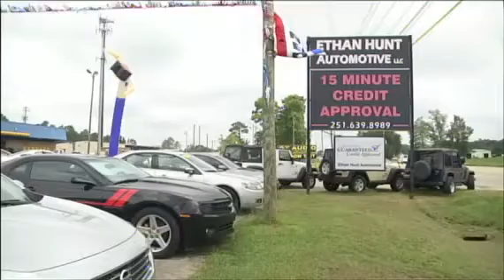Uninsured Drivers Take The Wheel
A greater police presence this Labor Day weekend shows many drivers in Mobile are taking a risk.  More people are getting caught for breaking the mandatory insurance law.